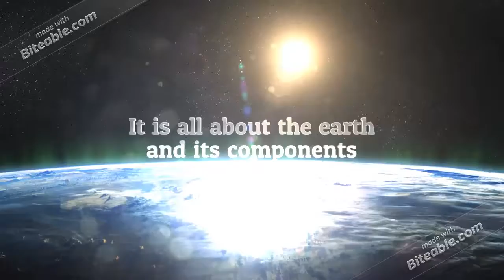Promotional Video Engineering Geology ECG253